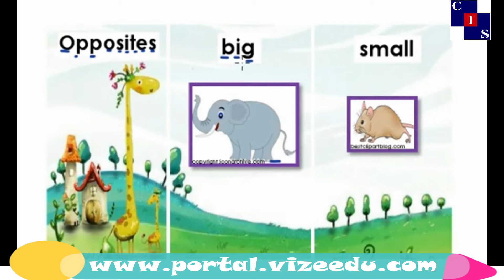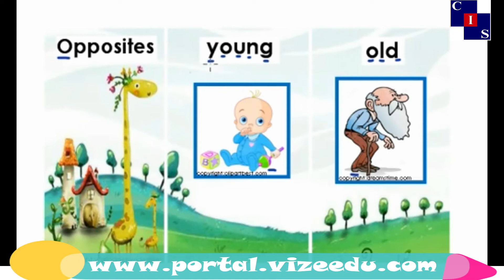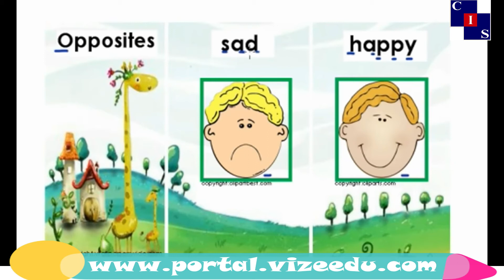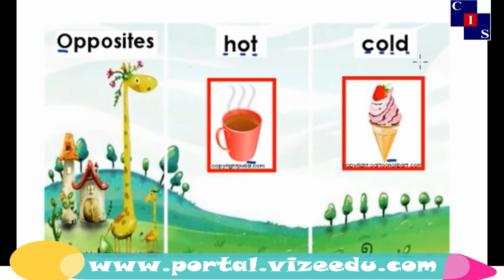1.5.3: Opposites hot cold, short long etc , Vocabulary, English Punjab Level-8